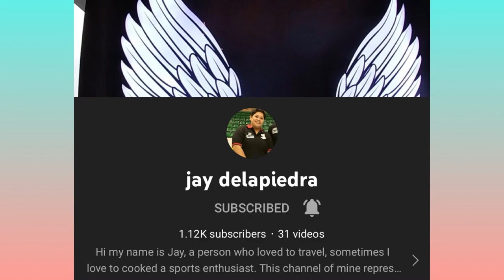SAFARI PARK BEEKSE BERGEN ZOO | WONDERFUL EXPERIENCED SAFARI ADVENTURE